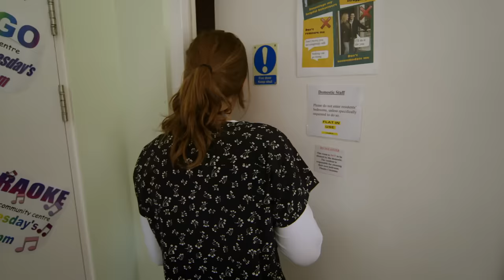What Is It Like Living With Anxiety And Extreme OCD? | Our Life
Meet the people living with anxiety and extreme OCD at Bethlem Royal Psychiatric Hospital.

The world's oldest psychiatric institution, the South London and Maudsley (SLaM), opens its doors in a brand new documentary to challenge the myths, taboos and stigma around mental illness in Britain. Anxiety has become the mental illness of our time. The NHS issues around seven million tranquiliser prescriptions every year.

At the Bethlem Royal Psychiatric Hospital in south London, a specialist anxiety unit treats some of the most extreme cases in Britain. Most suffer with extreme OCD. 23-year-old James has an unusual anxiety, a profound fear that he'll lose control of his bowel movements in public. Consequently he spends up to seven hours a day in the loo, too scared to leave in case he has an accident. He's been in and out of psychiatric institutions since he was a teenager and last year had to drop out of university because his OCD got so bad.

Helen is a librarian at the British Museum. She has an irrational fear of harming strangers, she believes that somehow she's responsible for killing them in road traffic accidents or putting them in rubbish bins. For the last two years she's lived the life of a recluse, too worried to leave the house or go to work. Aaron is a middle manager with an oil company who struggles with perfectionism. He can spend hours opening and closing drawers or switching lights off and on, unable to stop until he's carried out the task a certain number of times. Until now, he's hidden his OCD from everyone, worried the world will think he's crazy. All of them are on an intensive 12-week therapy programme at the Bethlem which has a three in four success rate. Head of Anxiety Disorders Residential Unit (ADRU), Simon says some patients can be completely "cured".